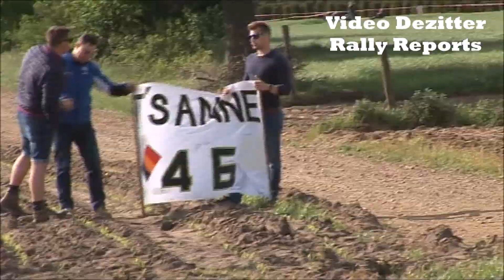Sezoensrally 2017 [Crashes, mistakes & show]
Crash Cornelis, mini-crash Munster, mistakes & a lot of show !